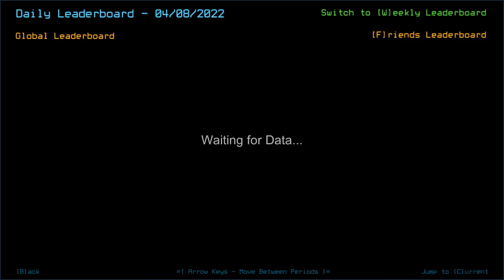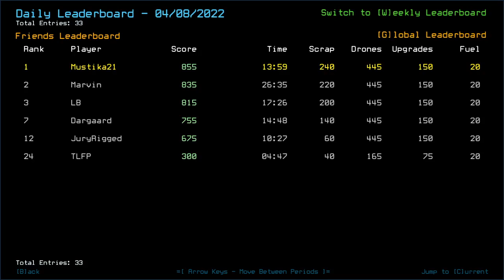Duskers Daily 9 Apr 2022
Docked at all airlocks unintentionally. Yay, no video compression this time.